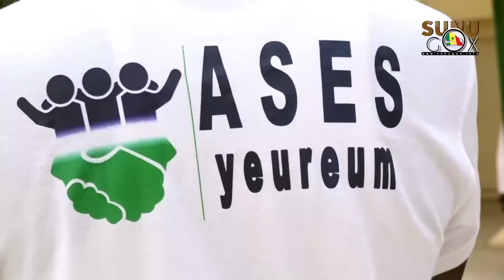Rufisque: l'ASES lance officiellement ses activités.